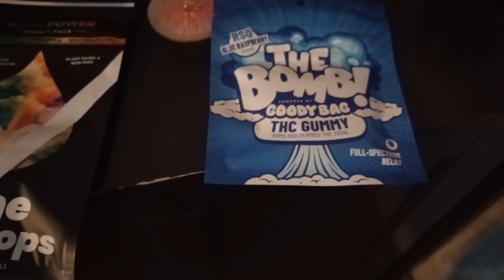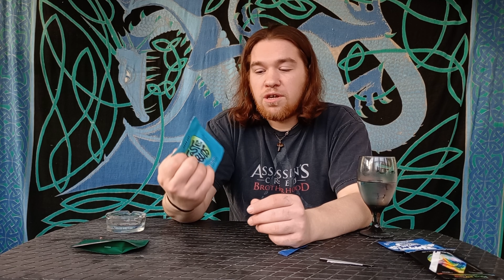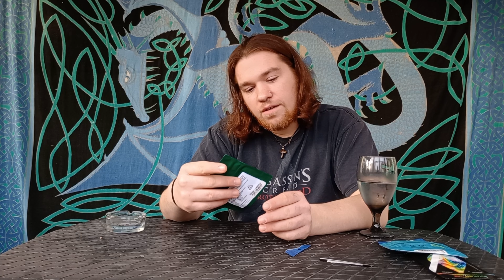Halloween 2024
We consumed a respectable amount on this fair day